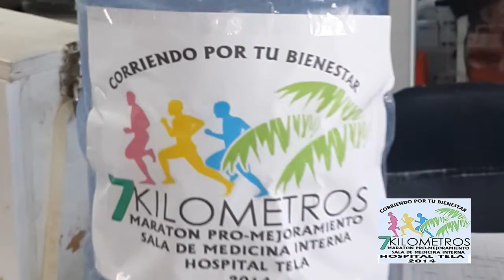MUNI SALA DE MEDICINA INTERNA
INPORTANTE MARATON A BENEFICON DE LA SALIA DE MEDICINA INTERNA QUE NECESITA